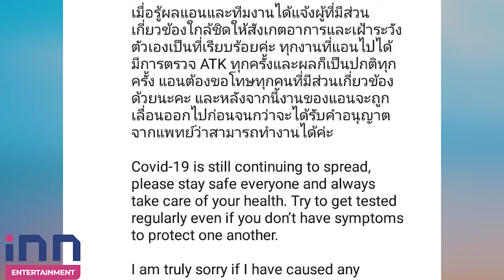“แอนชิลี สก๊อต” ติดโควิด19 ไม่มีอาการใดๆ เข้ารักษาแบบ Home isolation แล้ว